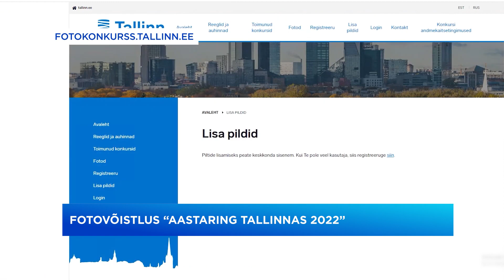08.11.2022 - Tallinna fotovõistlus Aastaring ootab fotosid pealinnast